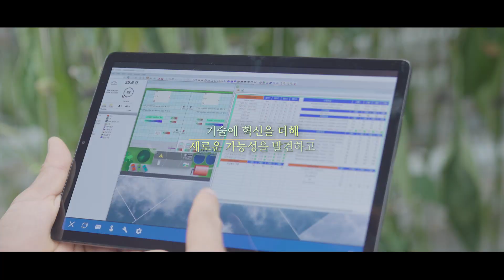[KRC캠페인 #3] 우리의 농어촌은 지금 새로운 미래를 만들어가고 있습니다.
건강하고 안전한 먹거리의 가치를 찾아
대한민국 농업의 스마트한 내일을 여는 사람들.

우리의 농어촌은 지금
새로운 미래를 만들어가고 있습니다.
농어민과 함께, 농어촌을 위해!

- 한국농어촌공사 -